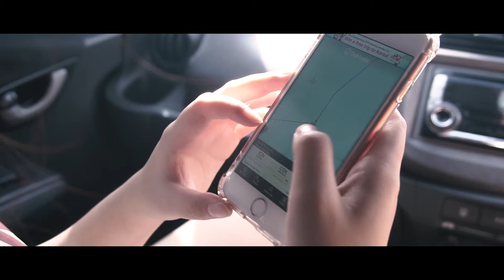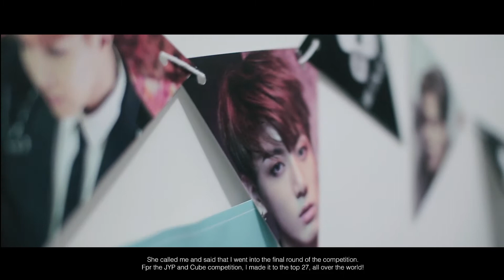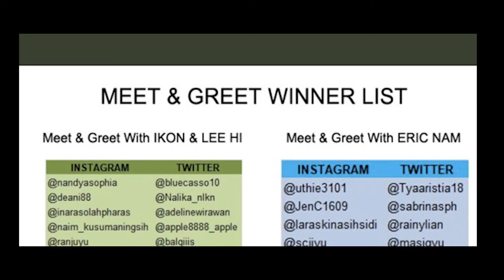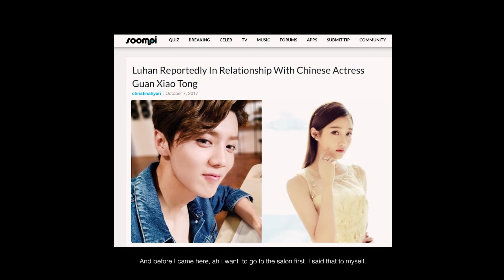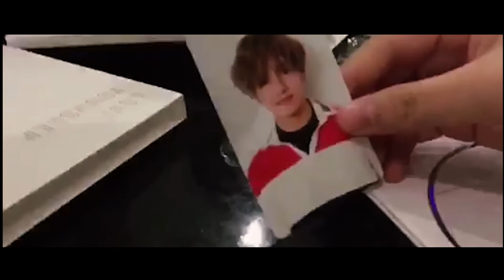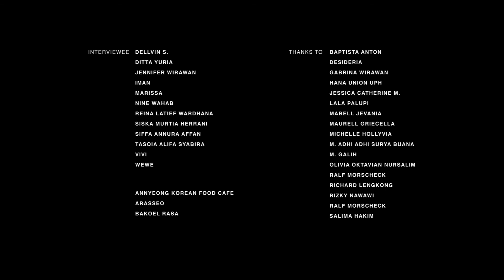OPPA-YA | Documentary | Cinematography DKV UPH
This video is an academic project undertaken by Universitas Pelita Harapan - School of Design Department, Visual Communication Design concentration of Cinematography.

From class assignment project : Studio Utama 3 Sinematografi
Producer : Habibah Listiana
Director : Adeline G. Wirawan
Director of Photography : Fretty Pangestu
Editor : Michelle Gondomuljo

Mentoring by Lecturer :
J. Baptista Anton, Galih Sakti, Rizky Nawawi, Bona Soetirto,
Lala Palupi, Salima Hakim, Ralf Morscheck, Richard Lengkong.